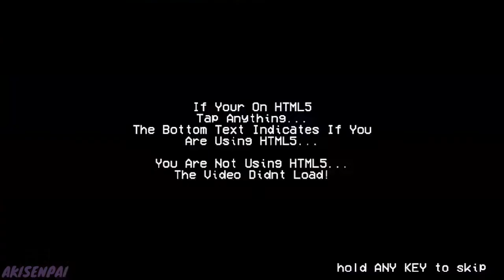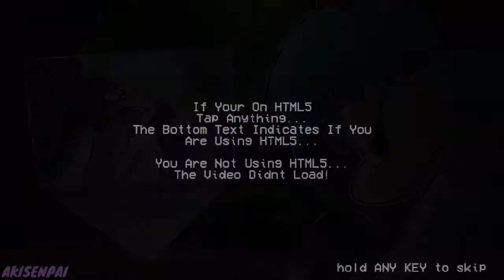[FNF] VS Bob and Bosip (HARD) | Friday Night Funkin' Bob and Bosip mod Gameplay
Friday Night Funkin' Bob and Bosip mod gameplay
Meet Bob and Bosip, a duo that entered a game that is not Minecraft, but Friday Night Funkin'
I love the storyline and the animation
I also love the voice during cutscenes
Overall, I really love this mod

Mod by AmorAltra

These are the people who made this mod (only copy paste from mod website)
Art and Characters by: AmorAltra
Project Directed by: AmorAltra
Co-Managed by: Yoshexists
Animations by: TheMaskedChris
Coding by: Ash
Voice Acting by: MikeTheMagicMan (Bob) and Seabo (Bosip)
Charting by: Cerbera
Trailer by: Dunk0
Music by: Vlusky, SplatterDash, Ardolf, DPZ, HJfod, SirHadoken, BoomKitty, & Yoshexists
Script Writing by: Melty, RakuRai, & C0rruptzie

Wanna play Bob and Bosip mod? Download link for mod below

You guys can recommend me what mod should I play in the comments!!

VS Bob and Bosip
02:31 - Jump-in
04:49 - Swing
08:34 - Split